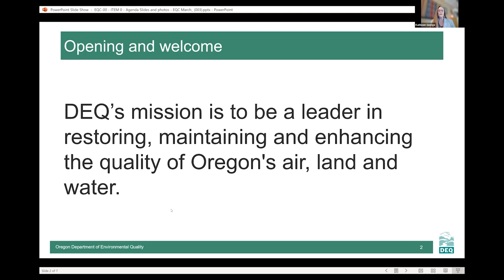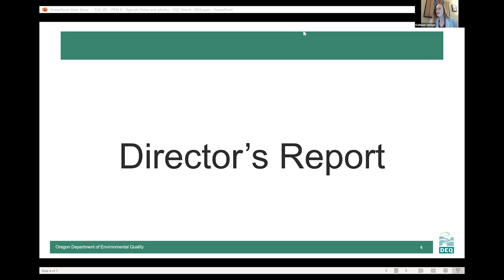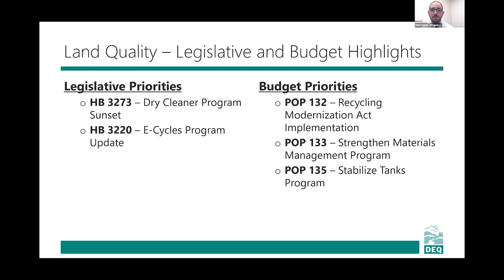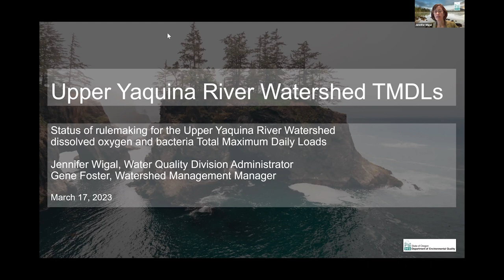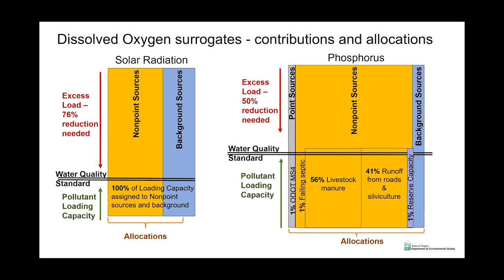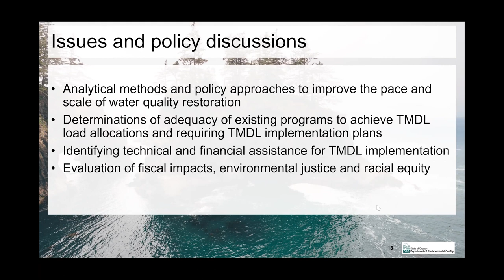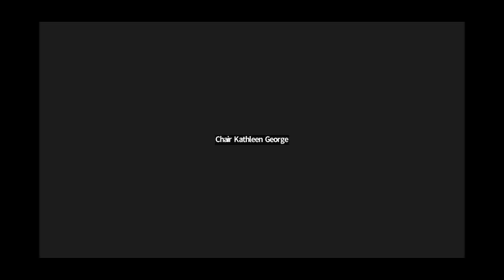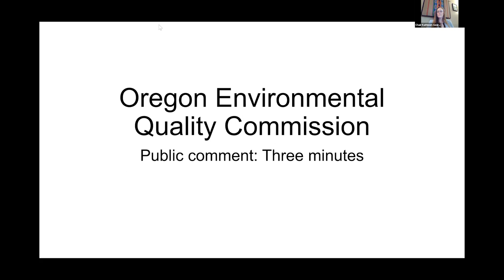EQC: March 17, 2023, regular meeting (day one of one)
Recording of a regular meeting of the Oregon Environmental Quality Commission, March 17, 2023. Meeting day one of one, includes items A through E.